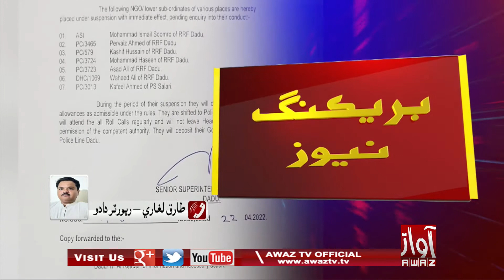Dadu |Mehar Baah Mutasiran Jo Rashan Khani Wanjan Jo SSP Irfan Samo Notice Warto | 7 Ahalkaar Muatal